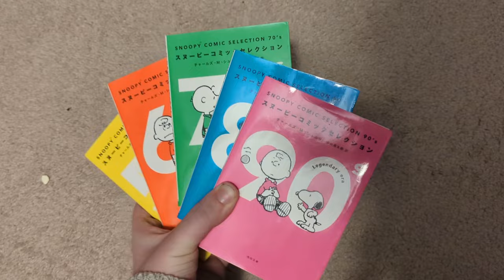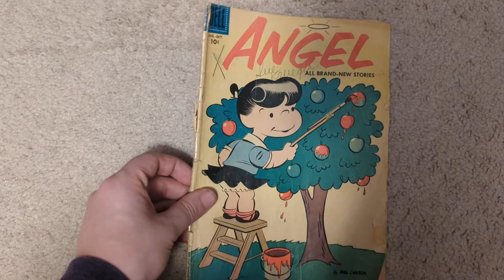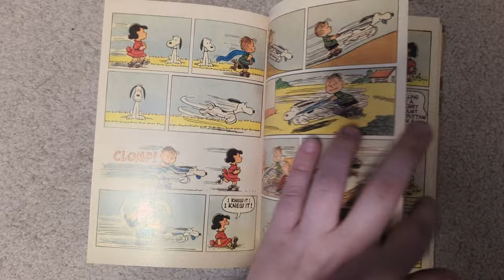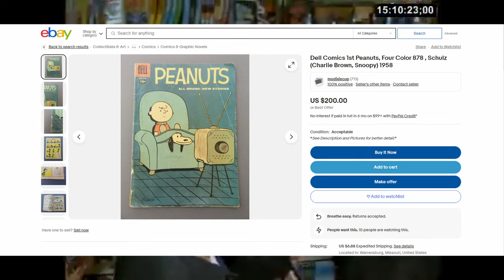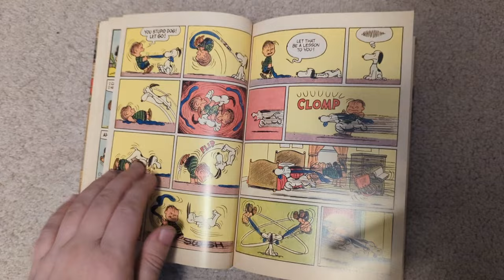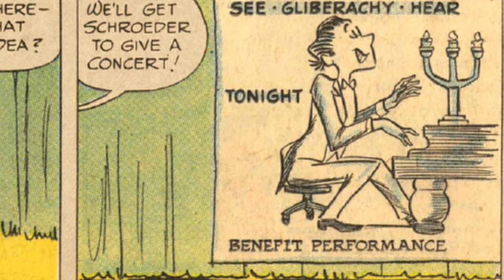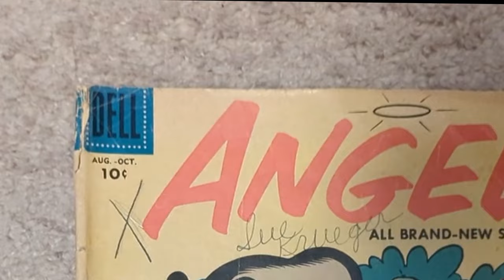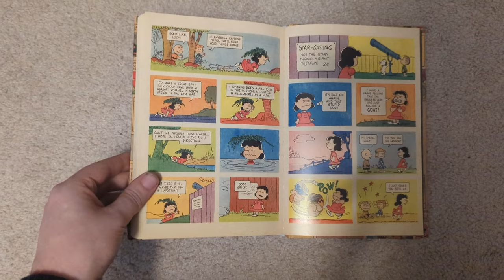You're in a Comic Book, Charlie Brown!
You may have read Snoopy in newspaper comics, but have you ever read Snoopy in actual comic books?! Taking a look at the Dell and Gold Key comics era of Peanuts comic books

Linus and Lucy 8-bit remix by @ChipsNCellos
Join Us for a Bit piano cover by @AmosdollMusic

0:00 Intro
0:54 First Comic
1:46 Jim Sasseville
3:20 Downfall
4:20 Peanuts Dell Archive
4:53 Clubhouse Blues
6:18 Mechanical Maniac
8:34 The Rainy Day
9:46 Ending